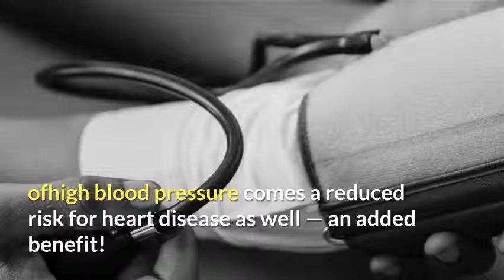Are eggs good for high blood pressure